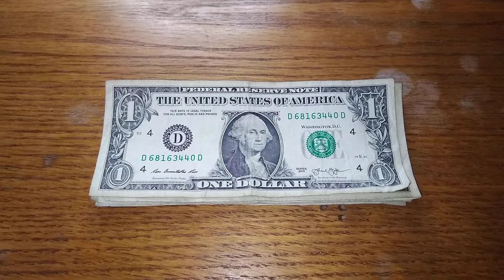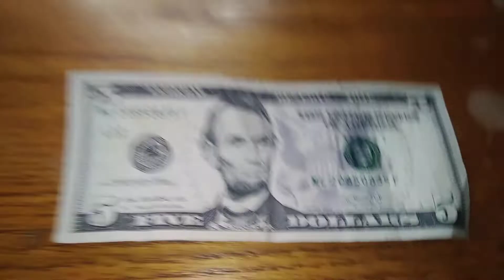Hunting Ones Five Dollars Found In Bill Hunt